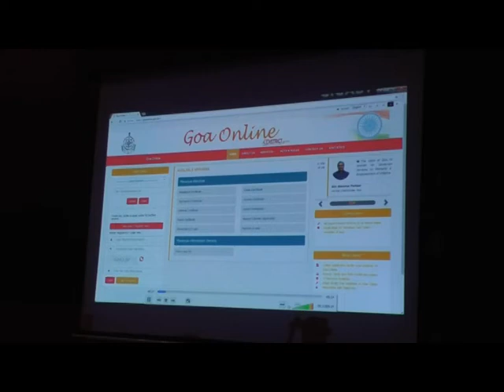CM Parrikar launches online e-services portal for time bound govt. services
Goa state government launched Goa Online an E-Governance website to provide direct time bound services to people anytime anywhere. The website was launched as a step to ensure ease of business and transparency of operations. Chief Minister Manohar Parrikar that  a special feature of this website is the Digilockers provided to applicants where they can store their documents online provided their current mobile numbers are linked to their aadhar cards.